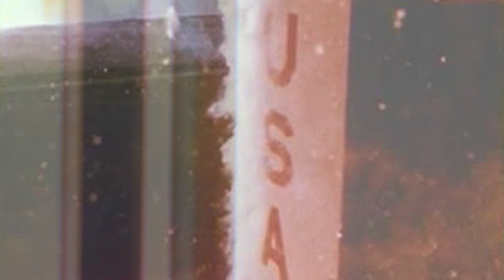I Wanna Go to Space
I Wanna Go to Space by Harry Z